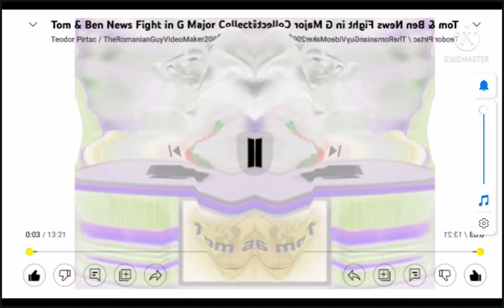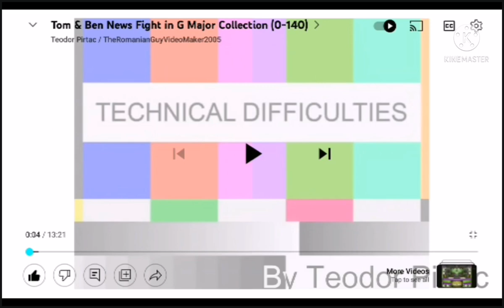talking tom and ben news fight effects part 3 final